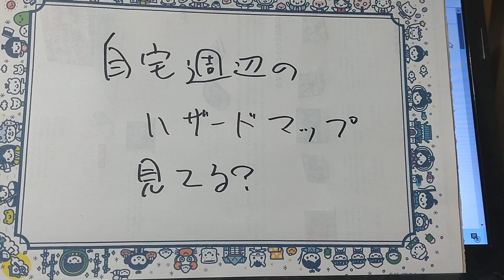ハザードマップって、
みてる？